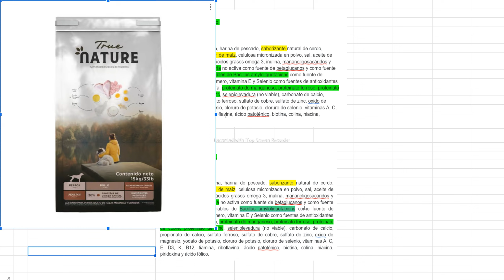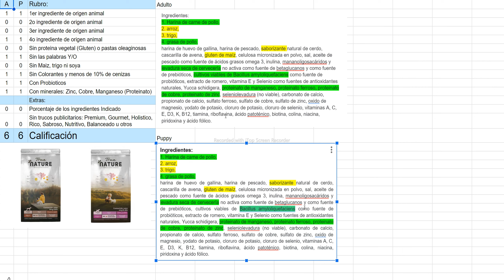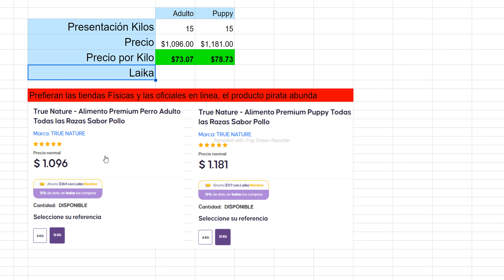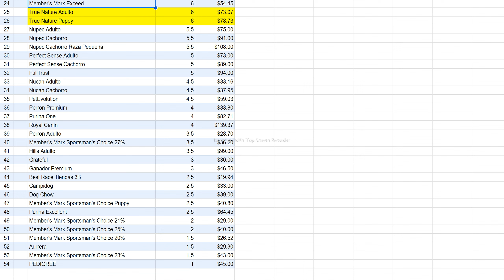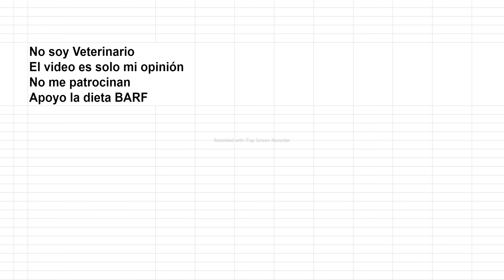Analisis de Croquetas: True nature adulto y puppy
En este video analizamos la calidad del alimento para perros:
True nature adulto y puppy

Recuerden que estos analisis son unicamente mi opinión personal, gracias.